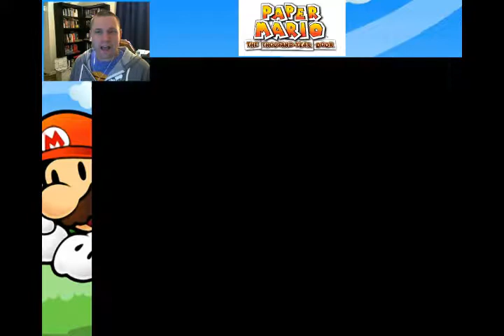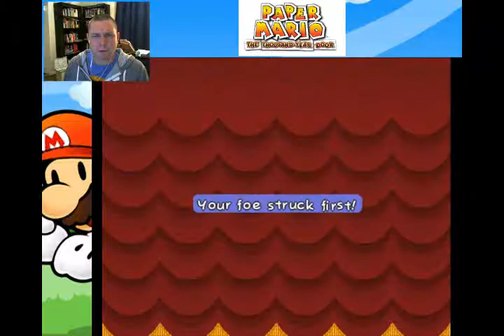The ULTRA Stone | PETEPLAYS Paper Mario: The Thousand Year Door (Episode 46)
Well, we finally found what we were looking for!

Theme Song: "Sheer Will" by Justin Wentz